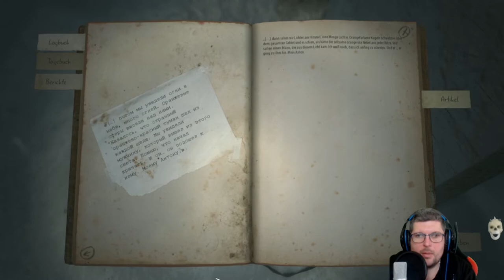KHOLAT 🥶⚰️ #017 Einen verlassenen BUNKER gefunden.